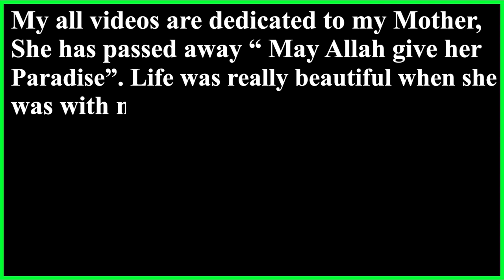What is Micro Computer? || Concepts of Micro Computer || Easy Explained by Sardar Murad Imtiaz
# MicroComputer